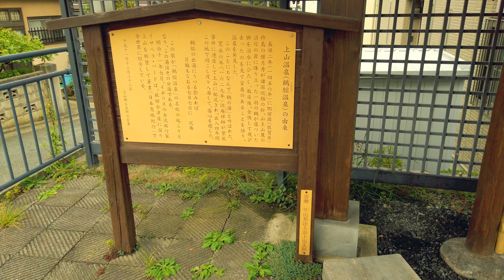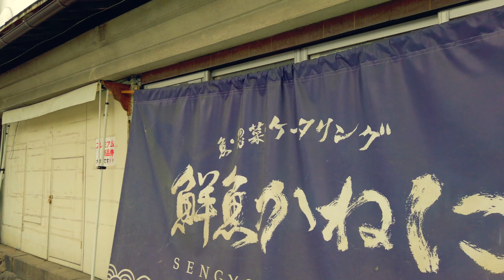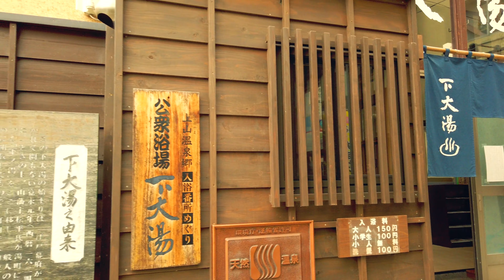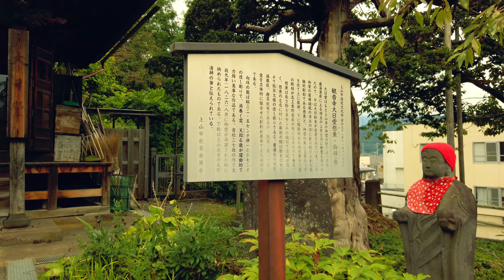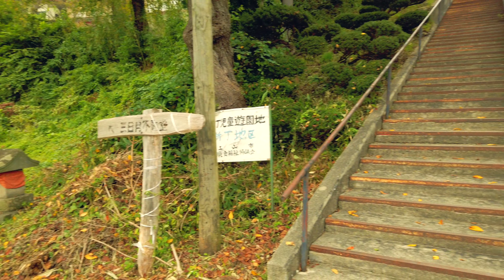【4K Town Walking Japan #256】Kaminoyama Part I YAMAGATA 城镇漫歩 上山 その１ 山形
Kaminoyama is a town that has developed as a castle town of Kaminoyama Castle and as a post town on Ushu Kaido. It is also famous as a hot spring town with abundant hot springs in the city center, and the old town where these elements are combined has a unique atmosphere that is different from other towns. The first time we walk in two parts, we will start from JR Kaminoyama Onsen Station and walk from the old highway to the hot spring town.

上山市已发展成为上山城的城堡镇和羽州公路上的住宿镇。 它也以温泉之城而闻名，在市中心充斥着大量的温泉，结合了这些元素的旧城区具有与其他城市不同的独特氛围。 第一次步行分为两个部分，您将从JR上山山温泉站出发，然后从旧高速公路步行到温泉小镇。

上山は、上山城の城下町として、又、羽州街道の宿場町として発達した街です。市内中心部に豊富に湧く温泉の街としても有名であり、これらの要素が相まった旧市街地は、他の街とは異なる独特の雰囲気を持っています。二回に分けて歩く初回は、JRかみのやま温泉駅を起点に、旧街道筋から温泉街へと歩きます。